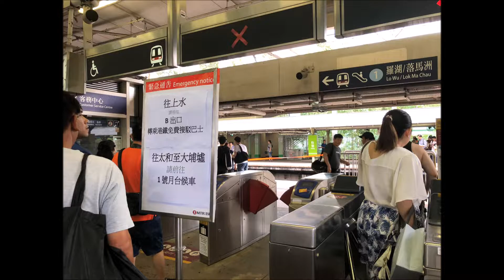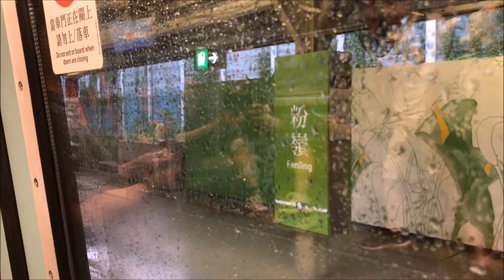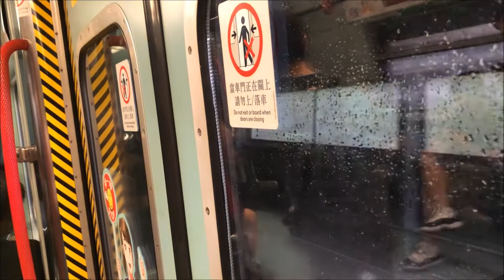【「山竹」後】東鐵綫架空電纜受損事故情況---Part 3 (粉嶺至太和站)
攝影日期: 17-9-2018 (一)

「山竹」後既東鐵綫，相信今日已經經歷過了，大家喺電視新聞都見到了。早上至下午3時前，列車只維持上水至羅湖或落馬洲站，各邊一架。

下午三時開始，粉嶺站開始有列車前往大埔墟站，於是一大班人由上水步行至粉嶺站。到了粉嶺站後需要到1號月台上車，有人以為架車會一直去九龍，點知只係去大埔墟。有人以為架車好快會到粉嶺站，點知係直通車南下先（個段時間粉嶺至上水站的服務暫停）。可能你心中會有一個問題：明明搭東鐵綫既人多d，但都係要比直通車行先，為什麼？

不過由粉嶺站到太和站都要10分鐘，期間行車並不穩定，一開車更加出現急煞。